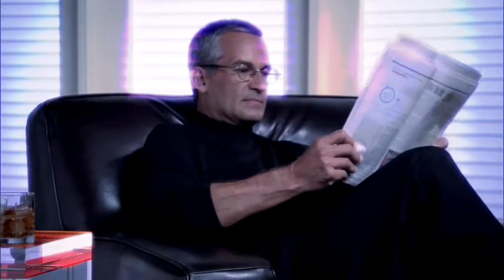Robb & Stucky - New York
Discover an urban beat... a chic new attitude. Only at Robb & Stucky, a world of style.